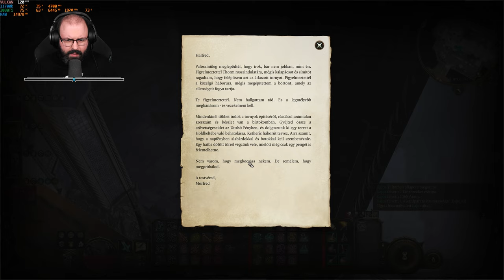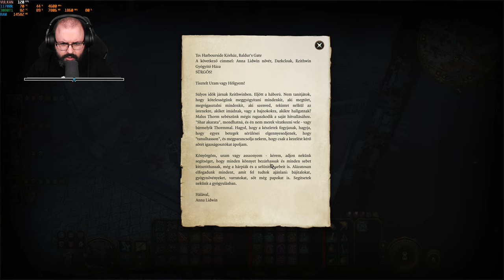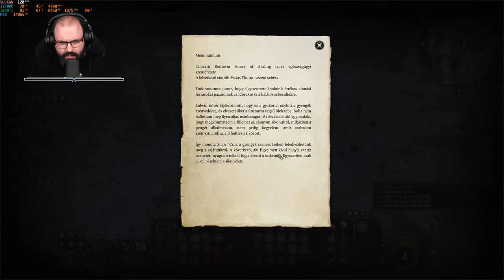Baldur's Gate 3 (PC - Steam - MAGYAR FELIRAT - Balanced) #16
A játékot a Larian Studios biztosította.

Időbélyegek

00:00:00 - Beköszönés
00:03:26 - 2. fejezet: Árnyék-átkozott földek
00:06:15 - 2. fejezet: Reithwin Szabadkőműves Céh
00:41:08 - Tábor
00:42:27 - 2. fejezet: Reithwin Szabadkőműves Céh
01:07:23 - 2. fejezet: A gyógyítás háza
01:50:25 - Tábor
01:51:44 - 2. fejezet: A gyógyítás háza
01:59:02 - 2. fejezet: Árnyék-átkozott földek
02:14:29 - 2. fejezet: Shar kesztyűje
03:15:11 - Tábor
03:16:49 - 2. fejezet: Shar kesztyűje
05:00:18 - Tábor
05:05:23 - Elköszönés